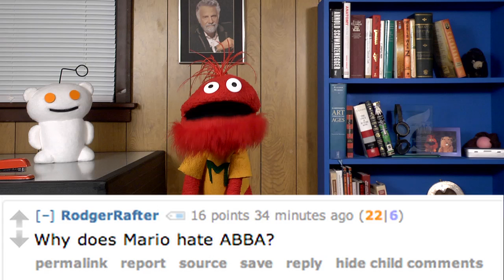Why does Mario hate ABBA?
9:40